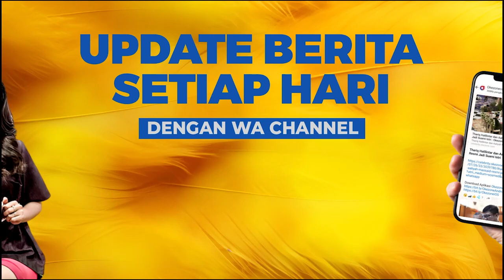Massa Suku Maya Protes Keputusan MRP soal Keabsahan Faris-Petrus sebagai Orang Asli Papua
Ribuan massa pendukung bakal calon gubernur dan wakil gubernur Papua Barat Daya Abdul Faris Umlati dan Petrus Kasihiuw, turun ke jalan dan melakukan unjuk rasa ke Kantor KPU Provinsi Papua Barat Daya pada Senin, (9/9/2024).

Massa yang terdiri dari suku Maya Raja Ampat, tokoh perempuan, dan perwakilan partai politik yang mengusung Faris Umlati dan Petrus Kasihiuw memulai aksi demo dari Kantor DPD Demokrat Papua Barat Daya. .

Aksi long march ini sempat menyebabkan kemacetan arus lalu lintas sepanjang Jalan Basuki Rahmat Kilometer Tujuh Kota Sorong. Ratusan personel polisi dari Polresta Sorong Kota dan Polda Papua Barat, yang tergabung dalam Satgas Operasi Mantap Praja Mansinam 2024, mengawal jalannya aksi tersebut.

Aparat kepolisian bahkan memasang barikade kawat berduri di depan jalan masuk ke Kantor KPU Papua Barat Daya. Meskipun diguyur hujan lebat, unjuk rasa berlangsung dengan tertib dan aman.

Unjuk rasa ini merupakan dampak dari keputusan MRP Papua Barat Daya yang hanya menetapkan empat bakal calon gubernur dan wakil gubernur yang lolos dan memenuhi syarat sebagai orang asli Papua. Sementara pasangan calon Abdul Faris Umlati-Petrus Kasihiuw dinyatakan tidak memenuhi syarat dan gugur dalam verifikasi tersebut.

Salah satu orator dalam aksi, Fahmi Macap, menyatakan, "Sebagai warga negara, mereka mempunyai hak yang sama di atas tanah Papua." Ia menambahkan bahwa MRP Papua Barat Daya bukan lembaga yang memiliki kewenangan untuk menyelenggarakan pemilukada.

Ketua KPU Papua Barat Daya, Andarias Daniel Kambu, bersama komisioner, sempat bertemu dengan massa pendemo. Namun, setelah diguyur hujan, pihak KPU bersedia menerima perwakilan pendemo untuk menyerahkan aspirasi mereka.

Dari tuntutan massa pendukung, ada delapan poin yang disampaikan dari suku adat Dasmaya terkait dengan digugurkannya Faris Umlati dan tidak diakuinya sebagai orang asli Papua. Massa pendukung berharap KPU segera menetapkan Faris Umlati dan Petrus Kasihiuw sebagai calon gubernur dan wakil gubernur Papua Barat Daya pada tanggal 22 September.

Usai aspirasi diterima KPU, massa pendukung membubarkan diri dengan tertib di bawah pengawalan ketat aparat kepolisian.